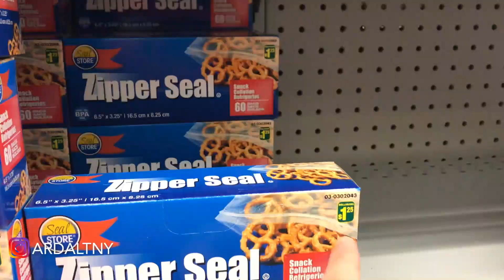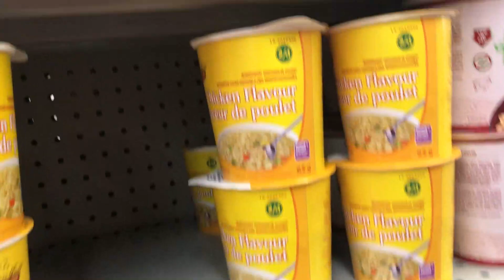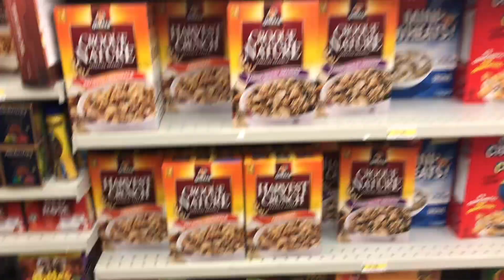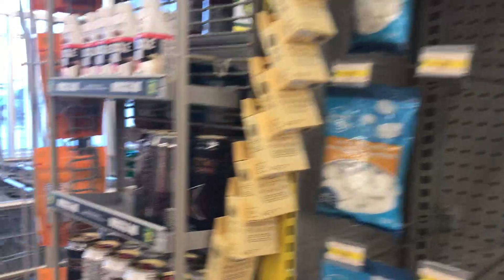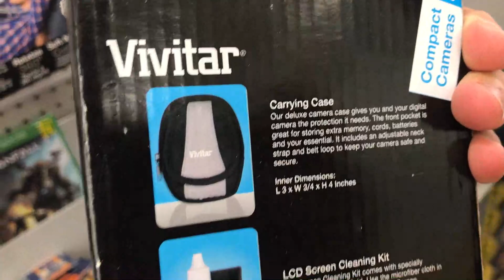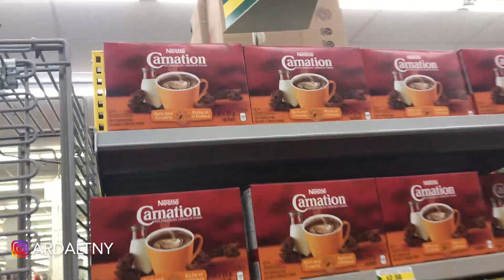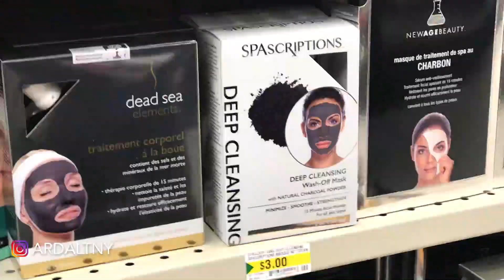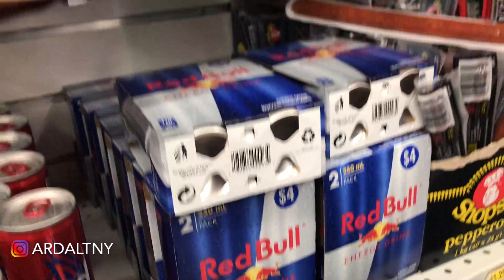KANADA'DA HERŞEY 1 DOLAR OLAN MARKET ! 🇨🇦Kanada'da Market Fiyatları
Kanada da market fiyatları - Kanada Market Alışverişi - Dollarama market fiyatı kanada herşey 1 dolar olan merket dollarama da video çektim . Kanada da market fiyatlarını inceledik !

- Benim sizin desteğinize ihtiyacım var ondan dolayı videoları paylaşırssanız ve like atarsanız çok sevinirin

Merhaba , ben Arda , kanalımda daha çok Vlog , NBA Maç özet , Spor , Baketbol , Eğlence , Challange , Komedi , Şaka , Gezi , Karşılaştırma , Ülkeler , Amerika , Kanada ile ilgili benzeri video paylaşıyorum. Vede bunları daha çok Vlog tarzında paylaşıyorum.